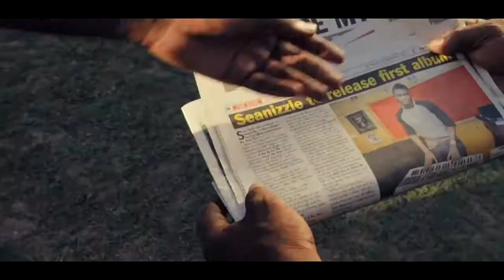Seanizzle - Weh Them A Watch Me Fah | Official HD Video | January 2014